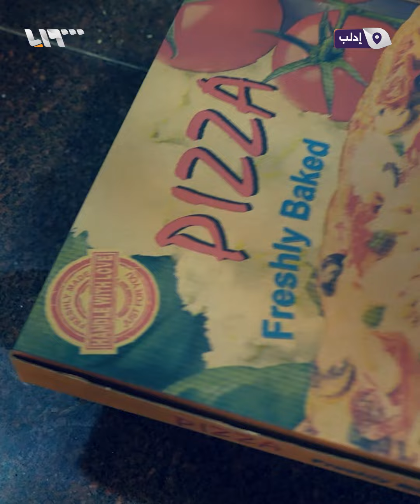شيف سوري ينقل البيتزا الإيطالية الشهيرة إلى إدلب.. إليك قصته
"البلد بتستاهل الواحد يجي يفتح مشروع"

يمكنكم متابعتنا عبر وسائل التواصل الاجتماعي المختلفة:
فيس بوك: